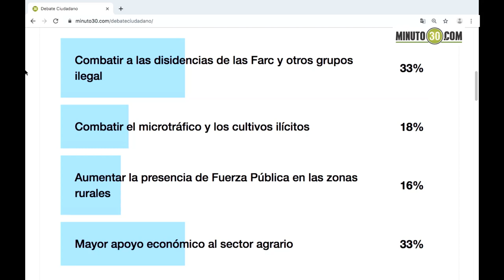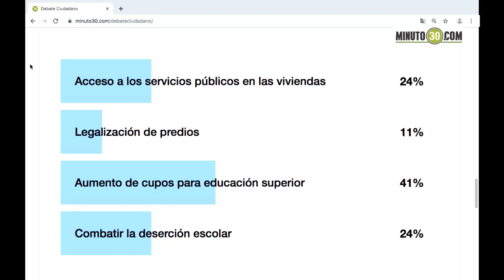Debate Ciudadano con candidatos a la Gobernación de Antioquia - Bloque Dos